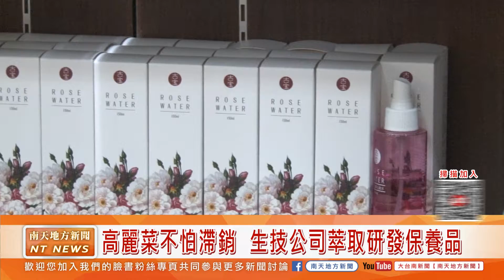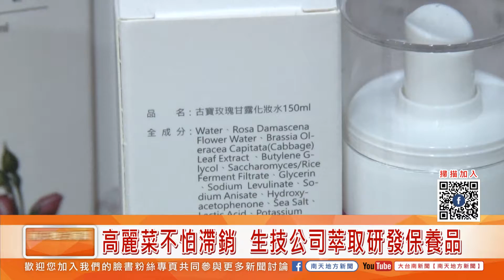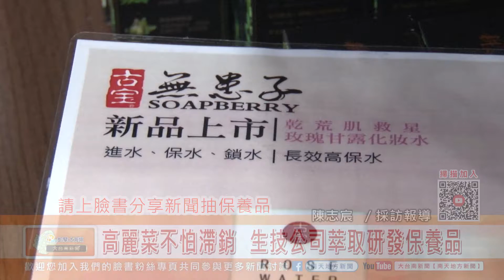大台南新聞│南天地方新聞│20190711高麗菜不怕滯銷 生技公司萃取研發保養品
高麗菜不怕滯銷  生技公司萃取研發保養品
種植很簡單一年四季都有高麗菜，時不時就有產銷失衡敗市的情形出現，一顆十元還沒人買高麗菜，真的很可惜，台南安定就有生技業者，替高麗菜找出路，將高麗菜萃取精華搭配玫瑰花水，研發具有保濕的保養品，推出之後受到很大的回想，也因為產品需要大量採購高麗菜，所以高麗菜滯銷的情形將會大大改善。